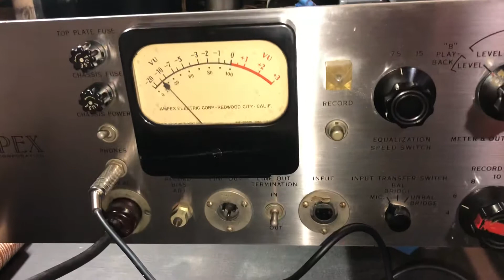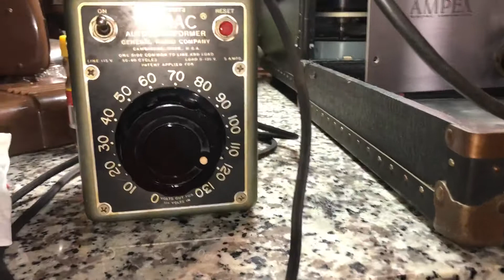Ampex 400A 1952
Ampex 400A everything original speed 7 1/2 And 15  never used since 1952 all the mechanisms is in new condition also
The pre amp take me 16 hours to wake up this baby used a variac bring it low voltage to that regular 115v and also recording with great results... this a portable unit .thanks for